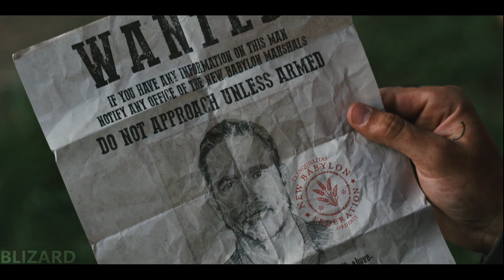NEGAAAAAAN || The Walking Dead: Dead City Humor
Hello, I'm still alive.
I haven't uploaded much in a long time but I'm quite enjoying dead city.
I think The Croat is a very interesting and fun villain to watch so I thought I'd make a dead city humor video.